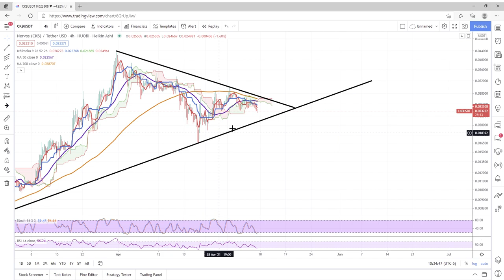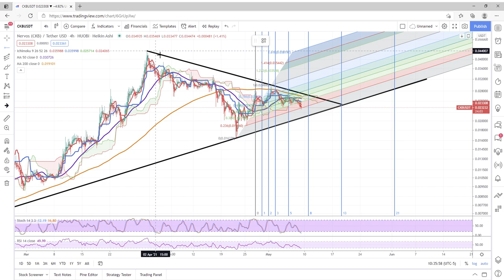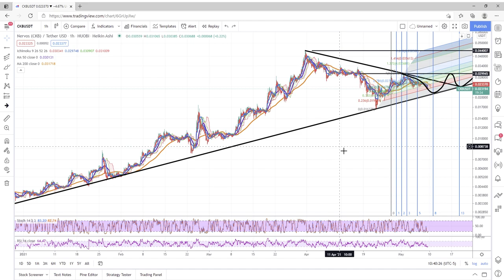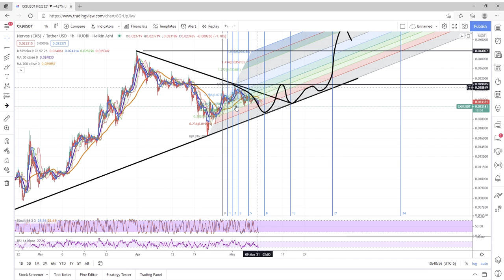CKB Nervos Network - 5/9/2021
Crypto TA on  Nervos Network CKB